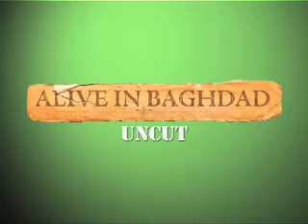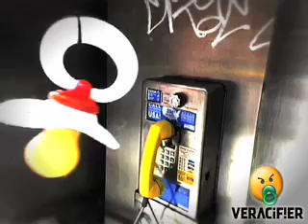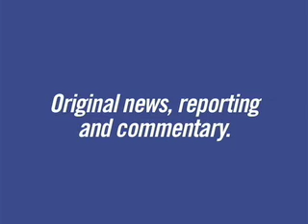Alive in Baghdad: Uncut - Baghdad is Like Grand Theft Auto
Brian Conley comments on the Alive in Baghdad report, "Baghdad is Like Grand Theft Auto," December 18, 2006. For more, see the original episode at AliveinBaghdad.org